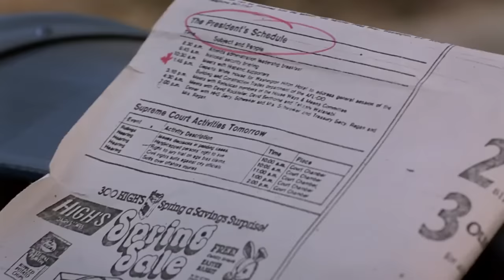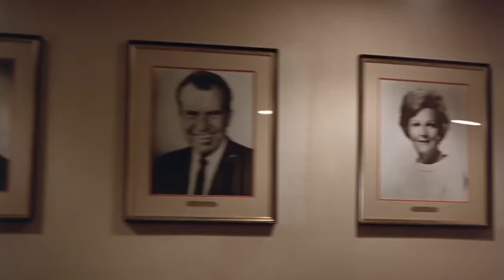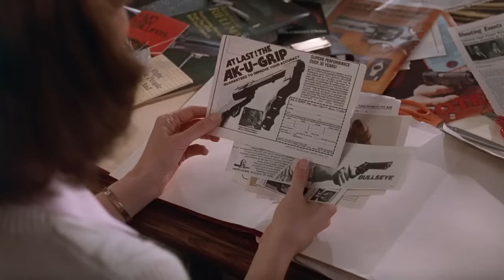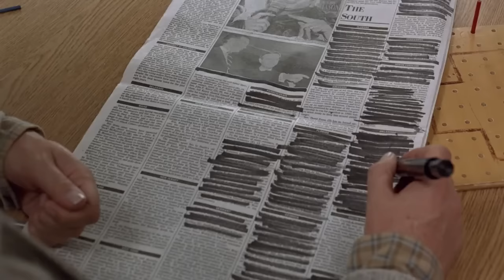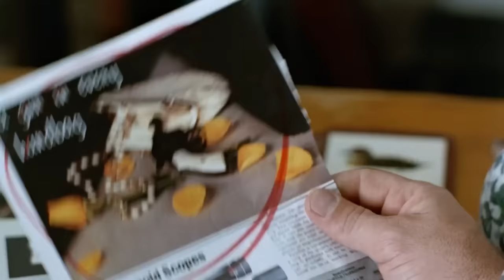Without Warning: The James Brady Story | English Full Movie | Drama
UCBzjrhvROqExk3VJhwlIYaA?sub_confirmation=1

In the aftermath of a devastating event, a man finds himself thrust into the center of a media storm and political turmoil. Surviving an assassination attempt, he grapples with the physical and emotional aftermath while navigating the relentless scrutiny of the public eye. As he embarks on a challenging journey toward recovery, his story becomes a poignant testament to resilience and the enduring human spirit. Delving into the complexities of his struggle, the film invites viewers to witness a remarkable tale of strength and determination in the face of adversity. Prepare to be moved by this compelling narrative, which sheds light on a remarkable individual's resilience in the wake of tragedy.

Starring: Beau Bridges, Joan Allen, David Strathairn.

Directed By: Michael Toshiyuki Uno.